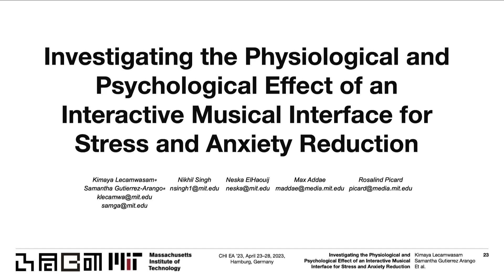Investigating the Physiological and Psychological Effect of an Interactive Musical Interface for ...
Kimaya Lecamwasam, Samantha Gutierrez-Arango, Nikhil Singh, Neska ElHaouij, Max Addae, Rosalind Picard

Session: Late Breaking Work (LBW) Posters B

Music is a powerful tool for managing negative affect, due to its portability, accessibility, and unique ability to modulate mood. In an effort to explore uses of personalized music as an anxiety management intervention, we designed an interface featuring 14 novel musical fragments with adjusted tempo, instrumentation, and rhythm and allowed users to navigate freely. We conducted a pilot study to test the efficacy of this approach for reducing stress and anxiety. Through survey and biometric data, we found that our approach can effectively reduce stress when enabling participants to personalize their musical stimuli. This suggests significant value for conducting larger-scale studies, prompting us to present our findings to support future work toward building personalized musical interventions that improve symptoms of stress and anxiety.